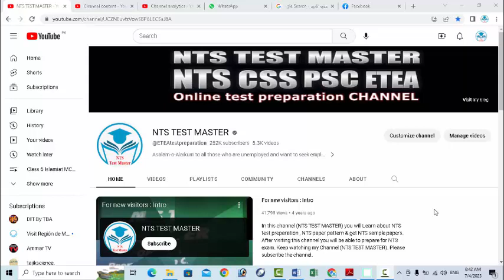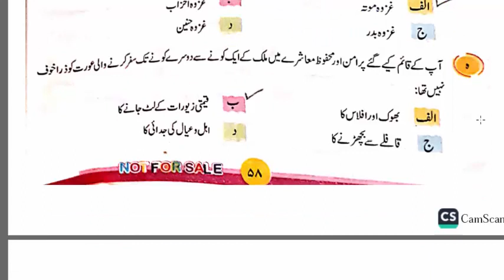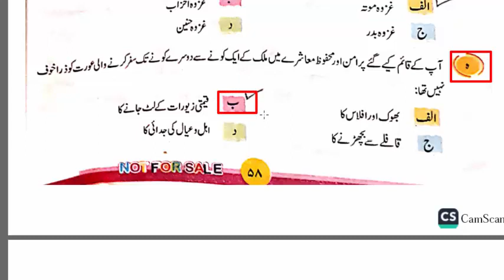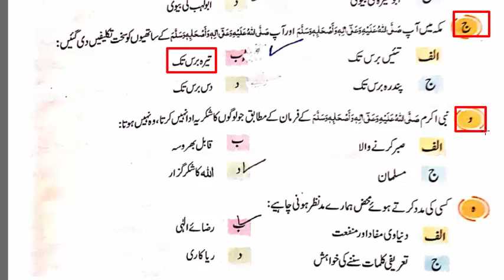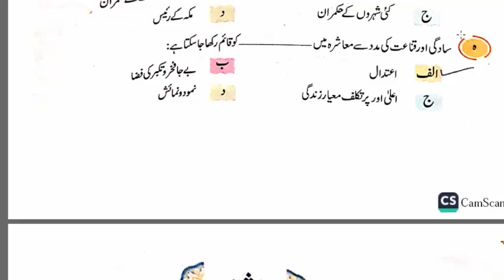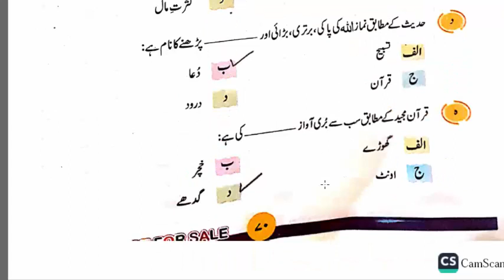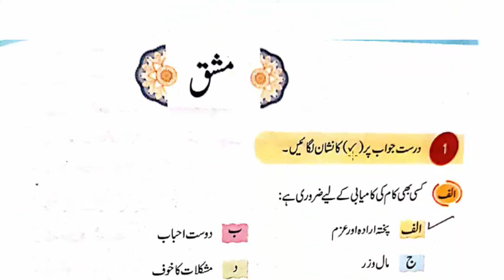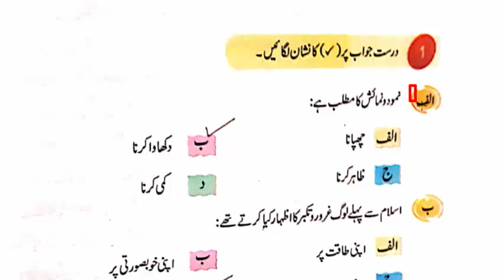Islamiat Class 7 Complete MCQs for All Exam. Most repeated Islamiat MCQs, KPK Police : Part - 03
KPK Police constable complete solved paper held on 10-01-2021 by ETEA